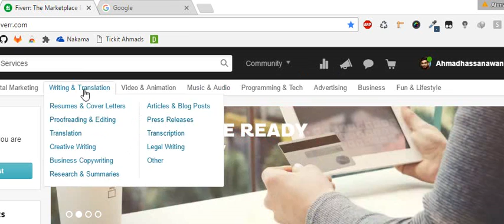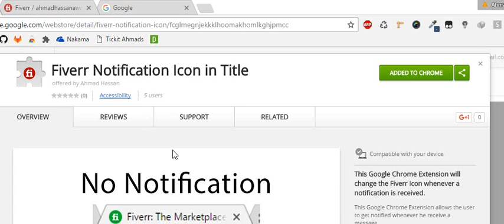Fiverr Notification Icon in Title - A must have Chrome Extension for Fiverr freelancers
This is a demo of a Chrome Extension "Fiverr Notification Icon in Title".
What it does is that it changes the Fiverr icon on the tab to red whenever you have a new notification so you don't have to check your Fiverr again and again.